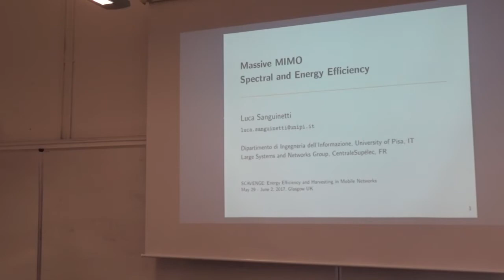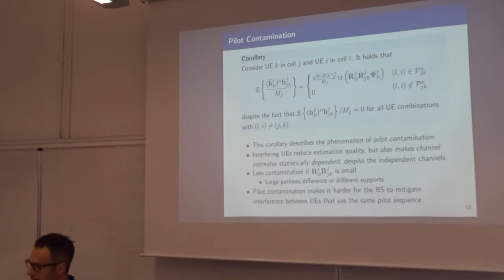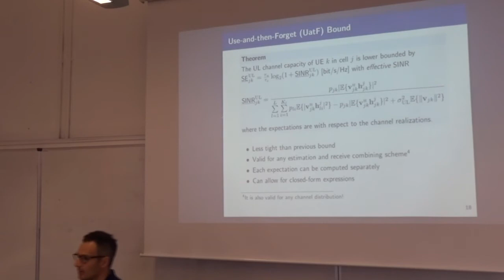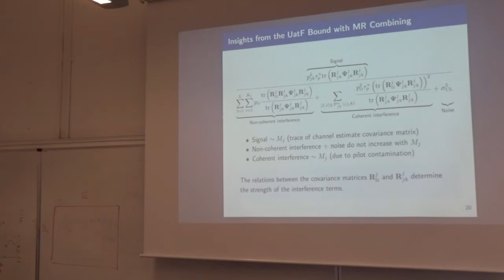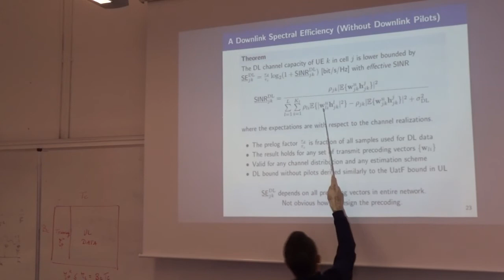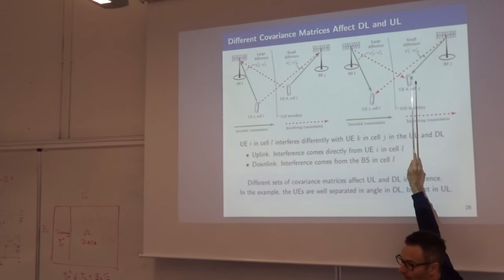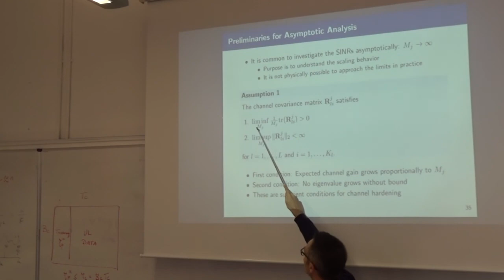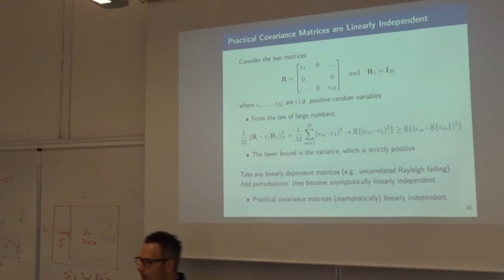GLASGOW School - Massive MIMO - Spectral and Energy Efficiency II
Prof. Luca Sanguinetti, Univ. of Pisa
Massive MIMO - Spectral and Energy Efficiency II